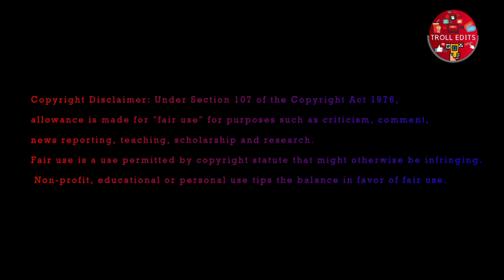RCB Vs MI MATCH MEME REVIEW |(MUMBAI INDIANS) |(deVilliers) | (virat kholi)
RCB Vs MI MATCH MEME REVIEW
MORE VIDEO'S
rcb vs mi 2021 status,
rcb vs mi playing 11 2021,
rcb vs mi ad 2021,
rcb vs mi attitude status,
rcb vs mi ab de villiers,
ipl 2021,
ipl auction 2021,
ipl highlights,
ipl 2021 status,
ipl news,
ipl ad 2021,
ipl best moments,
today ipl match status,
today ipl start status,
today ipl team,
today ipl match highlights 2021,
today ipl auction 2021,
today ipl auction 2021 live,
today ipl auction 2021 tamil,
today ipl auction whatsapp status tamil,
today ipl auction highlights,
ipl today match prediction,
ipl today match status,
ipl today match highlights,
ipl today match live video,
ipl today match 2021,
ipl today match live 2021,
ipl highlights 2021,
ipl highlights ab de villiers,
ipl highlights all matches,
ipl score live,
ipl score 2021,
ipl score today,
today match score live,
today match scorecard,
today match score board,
match highlights today,
harshal patel bowling,
harshal patel bowling in ipl,
harshal patel rcb,
harshal patel best bowling,
chris lynn batting,
chris lynn sixes,
chris lynn ipl catch,
chris lynn batting in ipl,
chris lynn ipl,
mumbai indians status,
mumbai indians status 2021,
mumbai indians whatsapp status,
mumbai indians team 2021,
mumbai indians whatsapp status tamil,
rcb status,
rcb whatsapp status,
rcb practice 2021,
rcb status 2021,
rcb 2021,
rcb playing 11 2021,
rcb team 2021,
royal challengers bangalore 2021 squad,
royal challengers bangalore 2021,
royal challengers bangalore team 2021,
royal challengers bangalore status,
royal challengers bangalore squad,
royal challengers bangalore auction 2021,
royal challengers bangalore ab de villiers,
royal challengers bangalore ab de villiers batting,
ipl troll tamil,
ipl troll 2021,
ipl troll tamil 2021,
ipl troll behindwoods air,
ipl troll behindwoods,
ipl match review tamil,
ipl 2021 first match review,
ipl memes 2021,
ipl memes tamil,
ipl memes 2020,
ipl memes videos,
ipl memes tamil 2020,
ipl memes status,
ipl memes rcb,
ipl best memes,
de villiers status,
de villiers whatsapp status,
de villiers sixes,
de villiers batting in ipl,
de villiers batting,
de villiers and kohli,
virat kohli,
virat kohli whatsapp status,